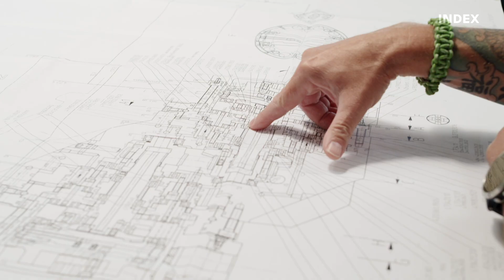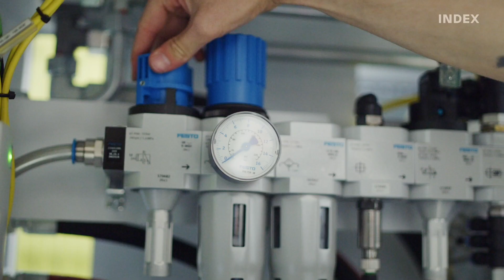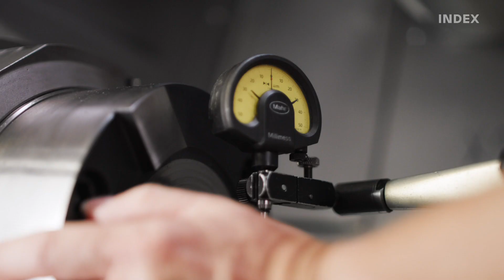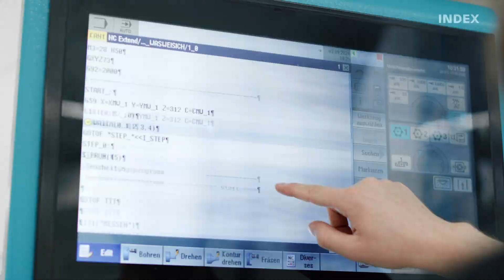INDEX iXservice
Maschinenstillstände sind ärgerlich und sollten schnell behoben werden. Den INDEX Service können Sie schnell und einfach online mit dem TicketManager anfordern.

- Schneller Support durch die direkte Übertragung Ihrer Meldungen zur INDEX Service Hotline
- Ergänzende Informationen können als Datei angehängt werden (z.B. Fotos oder Videos)
- Überblick über den Status aller Servicemeldungen